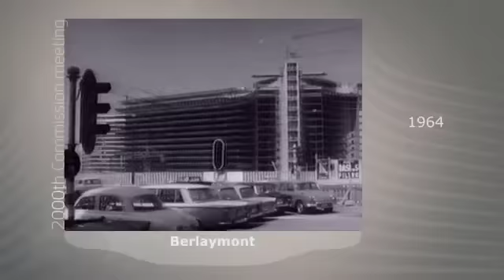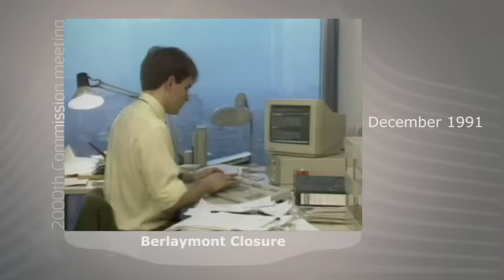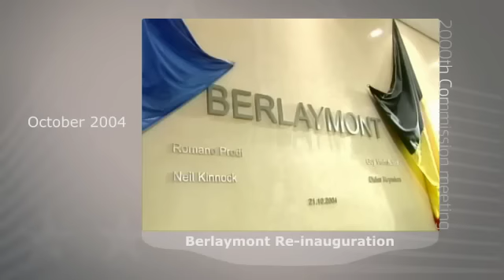As the time passed by... in the European Commission (1958 - 2012)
Today, Wednesday 2 May 2012, the College of Commissioners meets for its 2000th meeting. Wonder how the College of commissioners lookliked in 1958 or 1985? Or how was it when 10 new commissioners arrived in 2004? Have a look...